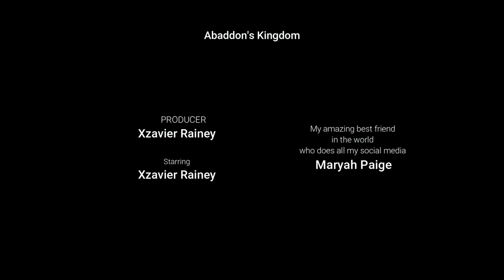Heist Busted- XCOM: Chimera Squad s2e32